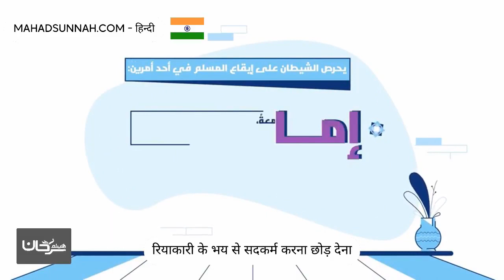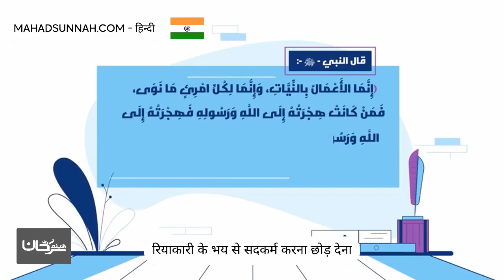रियाकारी के भय से सदकर्म करना छोड़ देना ترك عمل الخير خوفا من الرياء